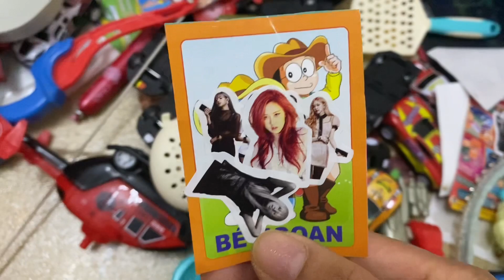Vui học cùng bé-Dọn dẹp căn phòng đồ chơi bừa bộn của pipi:ô tô,súng,siêu nhân,búp bê…rất nhiều đồ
Cùng mẹ chip pi dọn dẹp căn phòng đồ chơi của chip pi nha. Căn phòng có rất nhiều đồ chơi luôn nhưng chip pi bày bừa kín phòng luôn. Các bạn phải gọn gàng nha